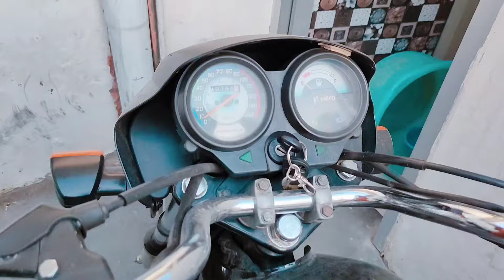Before Dirt Hero splendor+ || Splendor lovers || Part 1 ✌️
Part 1
Hero splendor+
Bs3
Splendor lovers